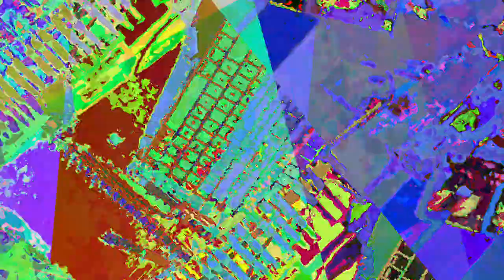[EPILEPSY WARNING] Movie 23 06 23 04h07m07s